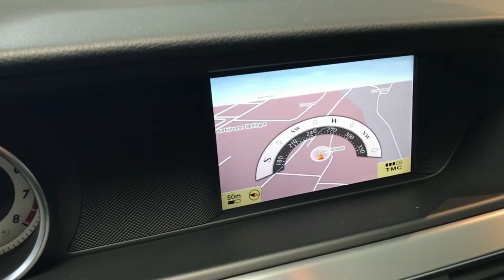MERCEDES-BENZ C 350 Avantgarde 4Matic 7G-Tronic